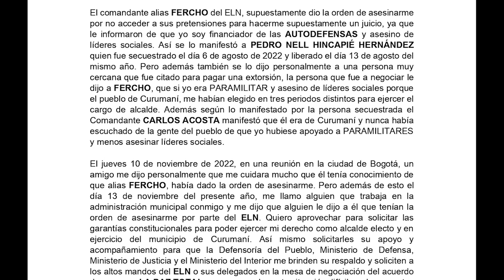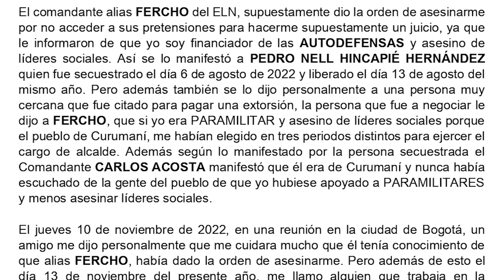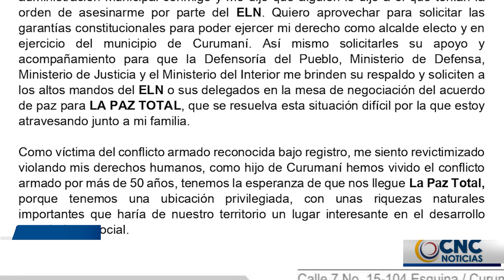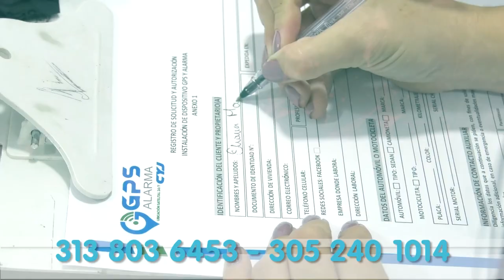ALCALDE DE CURUMANÍ LE PIDE A PETRO INTERVENGA EN LAS AMENAZAS QUE HA RECIBIDO DEL ELN